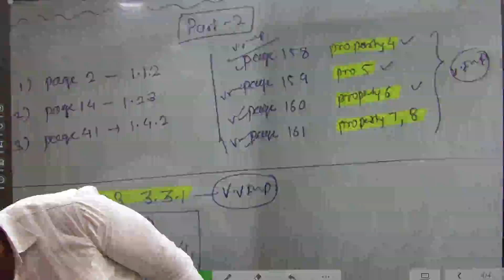Important Theorems of Maths 2 |Board exam 2022|12th Science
Important Theorems of Maths 2  |Board exam 2022|12th Science  @Giri Tutorials ​